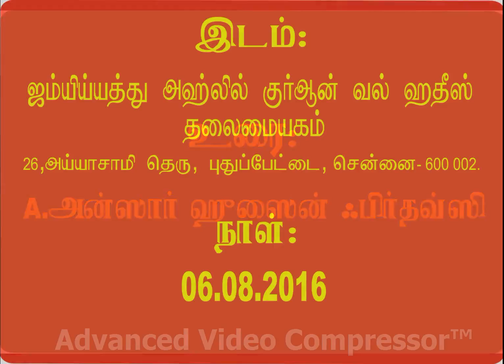'' உபதேசம் யாருக்கு ? “ உரை : ANSARHUSAIN FIRTHOUSI.A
பெண்கள் பயான் உரை :
மவ்லவி   A. அன்ஸார்  ஹுஸைன்  ஃபிர்தவ்ஸி
தலைப்பு :    ''  உபதேசம்  யாருக்கு ?  “
இடம்: J A Q H தலைமையகம், மஸ்ஜிதுஸ்ஸலாம், புதுப்பேட்டை,சென்னை-2.
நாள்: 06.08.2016